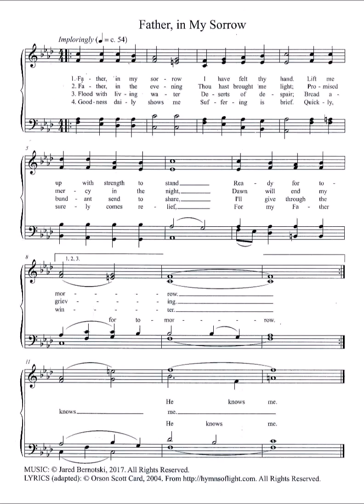Father, In My Sorrow (Bernotski)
Text by: Orson Scott Card 2004
Tune by: Jared Bernotski 2017

1. Father, in my sorrow
I have felt thy hand
Lift me up with strength to stand
Ready for tomorrow.

2. Father, in the evening
Thou hast brought me light;
Promised comfort in the night,
Dawn will end my grieving.

3. Flood with living water
Deserts of despair;
Bread abundant send to share
I'll give through the winter.

4. All thy goodness shows me
Suffering is brief.
Quickly, surely comes relief,
For my father knows me.